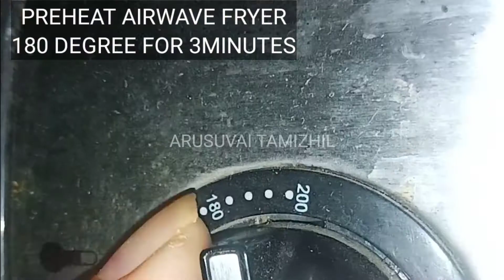HOW TO MAKE NACHOS WITHOUT FRYING IN OIL? | NACHOS TAMIL RECIPE | CORN TORTILLA CHIPS | EASY CHIPS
Extend ur support to our channel for more mouth watering yummy recipes,shopping and travel vlogs along with a lot of useful informations. You will get quality content and its free.